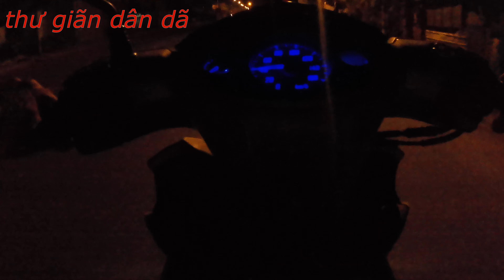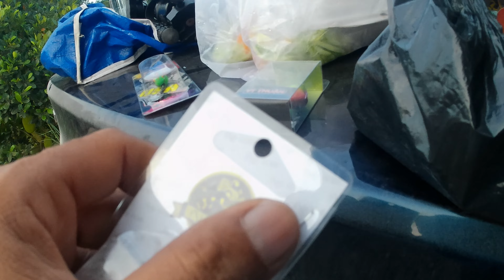cuối tuần giao lưu cần thủ...câu lure bằng nhái hơi...cái kết não lòng\ thư giãn dân dã.72